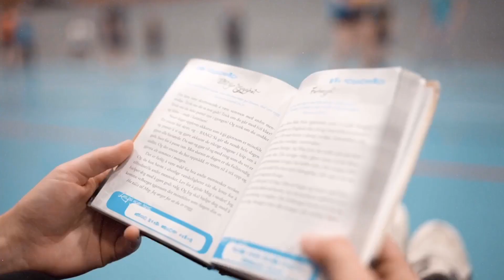Hva er et lokallag?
KRIK lokallag er et lavterskeltilbud til barn og unge som ønsker å kombinere gleden av idrett med den kristne tro. Det er et samlingspunkt for kristne som er glade i aktivitet og idrett. Fokus på prestasjon legges til side.